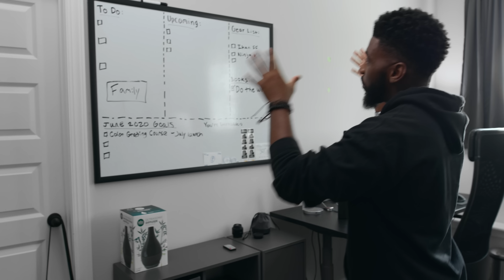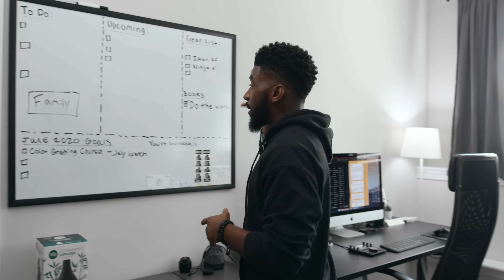Minimalist Office Tour 2020 (Color Scheme, Youtube Filming Angles, & Large OLED TV)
Office Items
Aputure 120D II (Lighting)
Aputure LightDome II (Softbox)
New LUTS, Transitions, Guides & Kits
Digital Store
Equipment Used To Make This Video - Via Amazon
Canon c200 (Camera) Via B&H
Sigma 20mm f/1.4 (Lens) Via Amazon